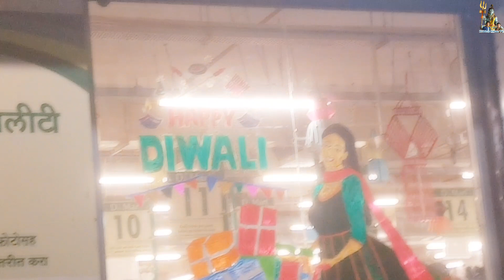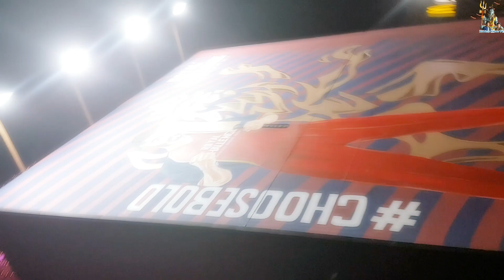Korum Mall Diwali Festival 🎆 | 15th November 2023